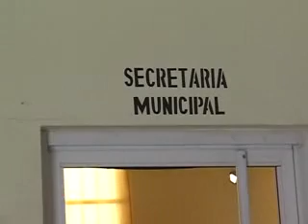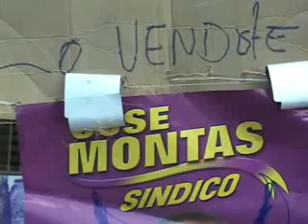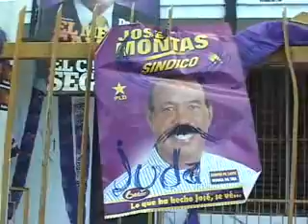José Montás Vende local PLD en San Cristóbal